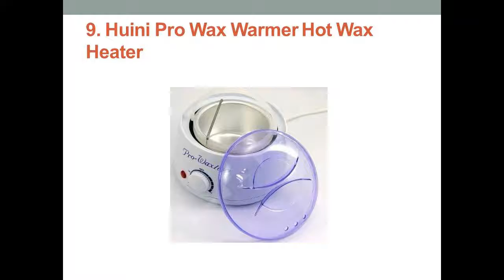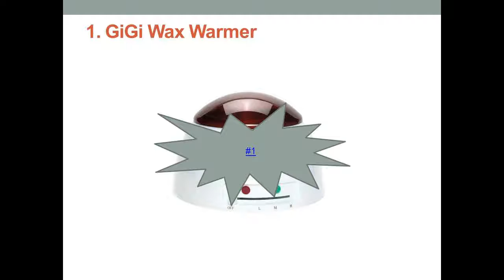Top 10 Best Electric Hair Wax Warmers in 2017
Not merely focus on product reviews, ATOPDAILY commits to provide crystal and genuine information within ultimate guidelines for Amazon products’ purchasing. Ranging from differences products’ categories, you will easily find here the Top-Rated items that are currently being sold on Amazon.